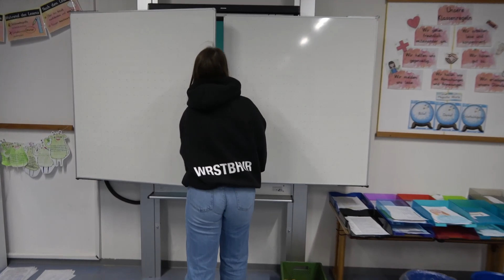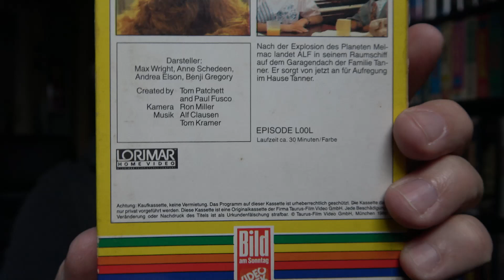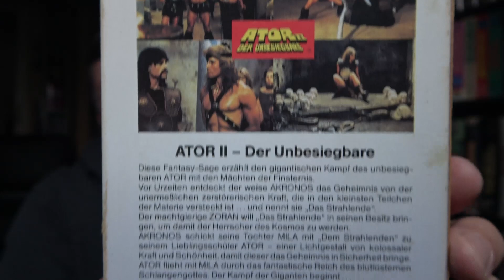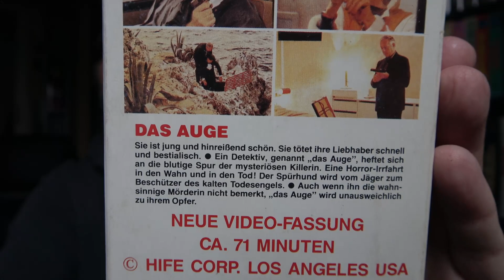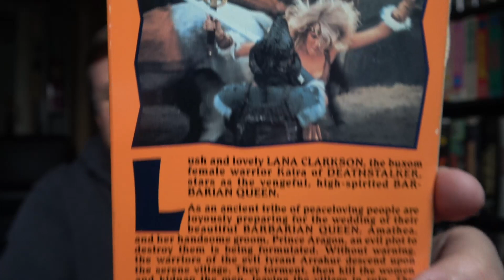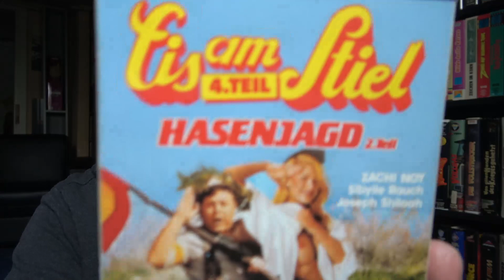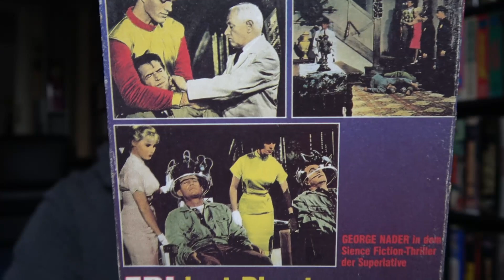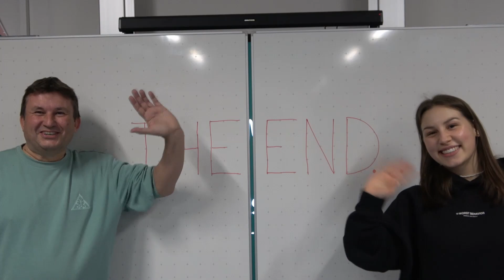VHS Videokassetten - WUNDERSCHÖNE Covers, eine echte Zeitreise | Cinema #124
Hallo Filmfreunde, heute schauen wir uns mal richtig schöne Videos aus den 80er und 90er Jahren an